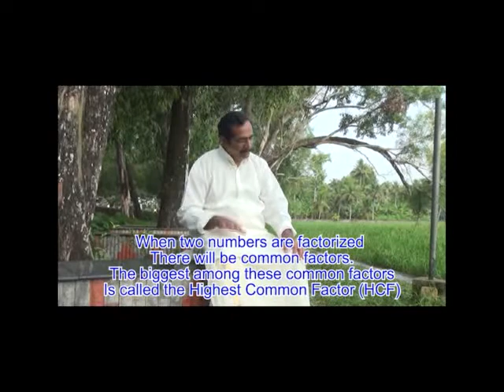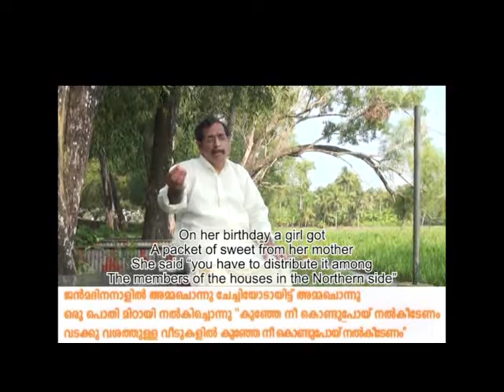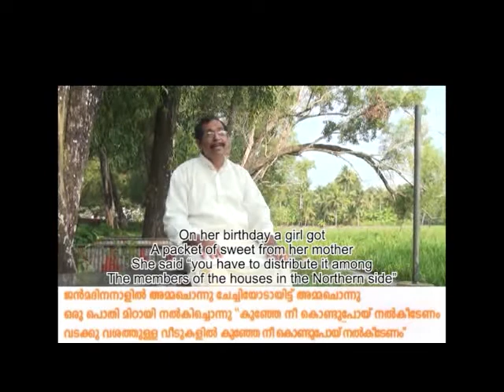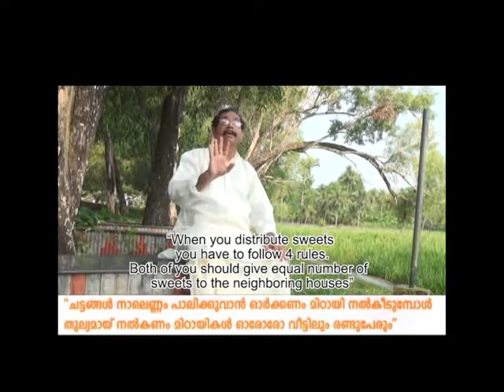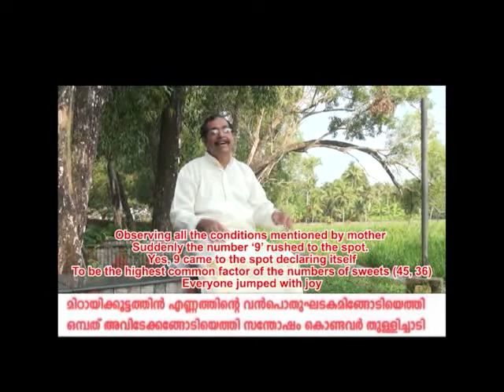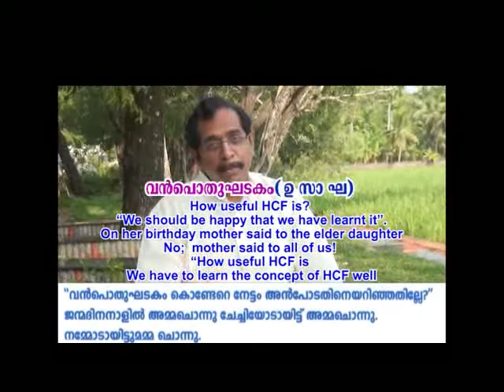How useful is the Concept of Highest Common Factor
"Here we introduce the method of practical instruction of HCF, in the class
room in the form of musical drama, explaining what is HCF and the usefulness of it. All the numbers with which a particular number, Can be divided with zero, As the reminder are the, Factors of the particular number. What are the advantages of HCF? Has in our practical life. To find out the smallest form of fraction, both the denominator and the numerator, should be divided by the same number."